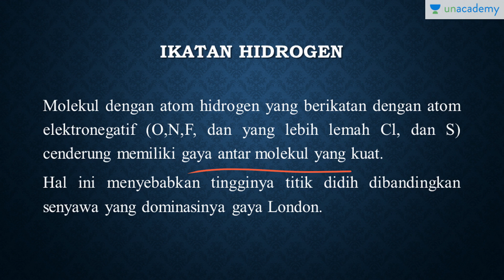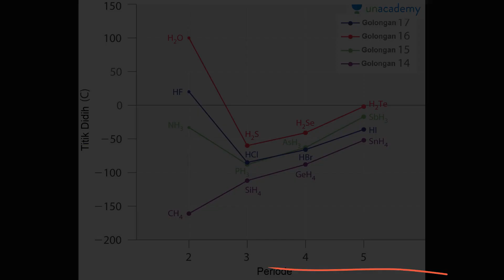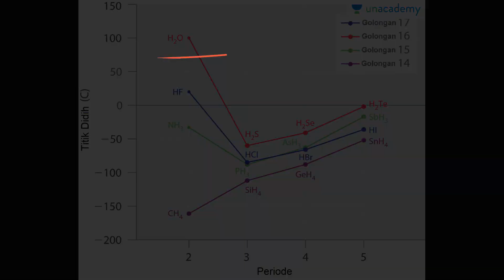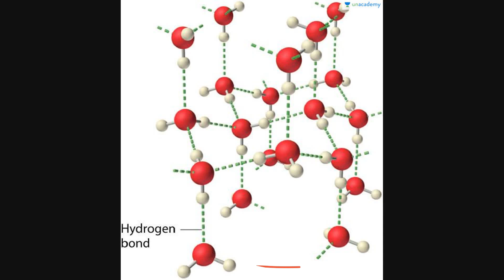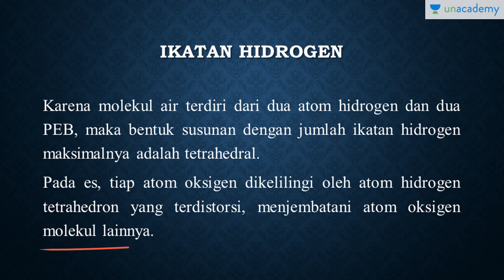Gaya Antarmolekul Larutan: Ikatan Hidrogen